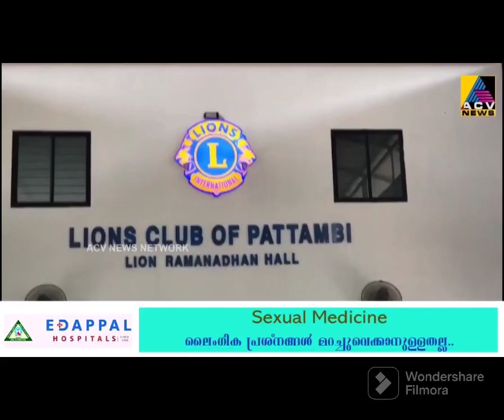Lions District 318D service News videos-19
Clubs in service
1️⃣ LAYNONAM 2023 HIGHLIGHTS -02
2️⃣ Meloor
3️⃣Pattambi